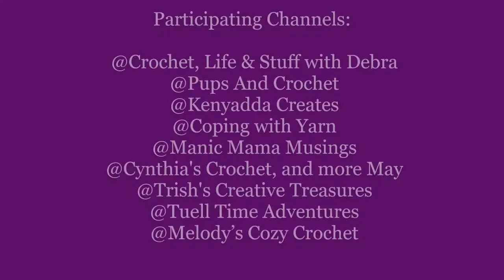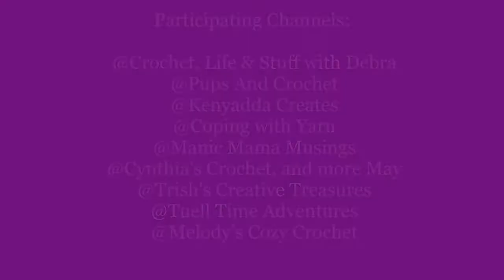YarnivoresMonthlyTheme August - Back to School! hosted by ME - Crochet, Life, and Stuff with Debra